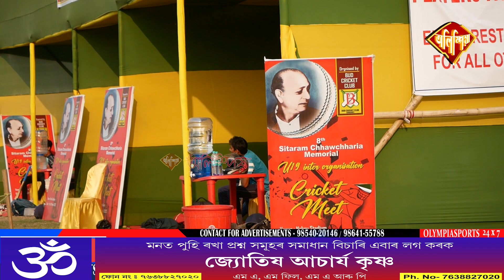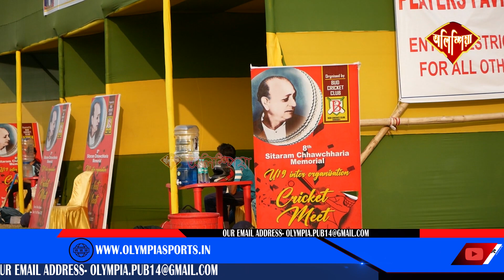৫০ অভাৰৰ টুৰ্ণামেন্টত অংকুৰজ্যোতি ক্লাবৰ দুৰ্দান্ত প্ৰদৰ্শন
৫০ অভাৰৰ টুৰ্ণামেন্টত অংকুৰজ্যোতি ক্লাবৰ দুৰ্দান্ত প্ৰদৰ্শন